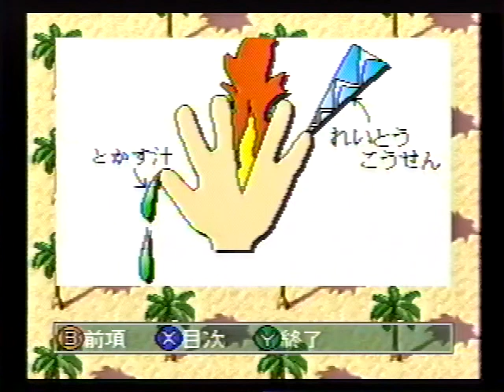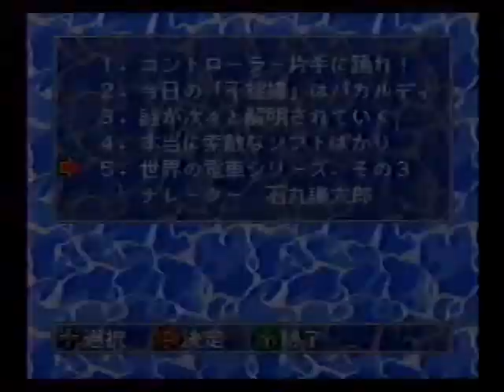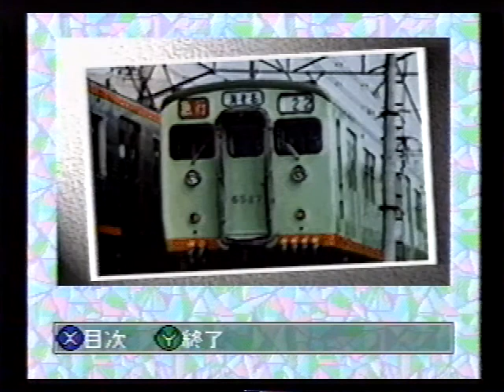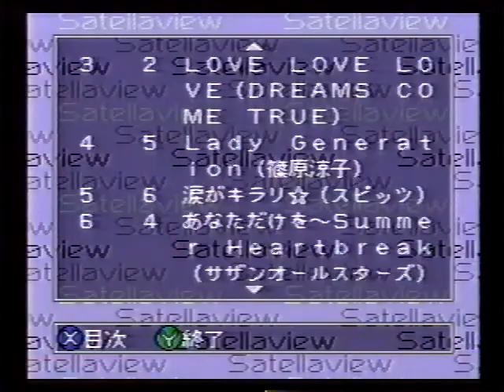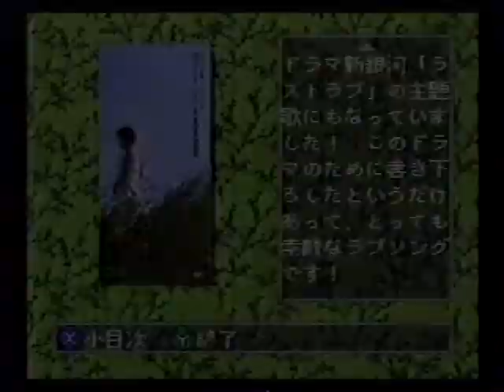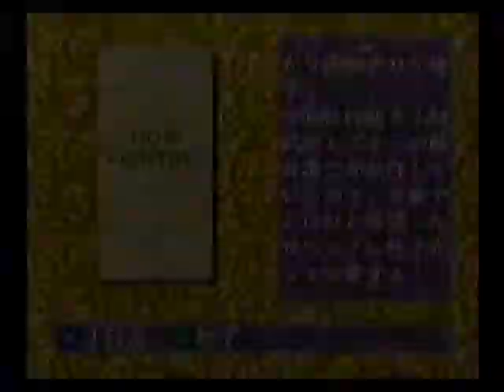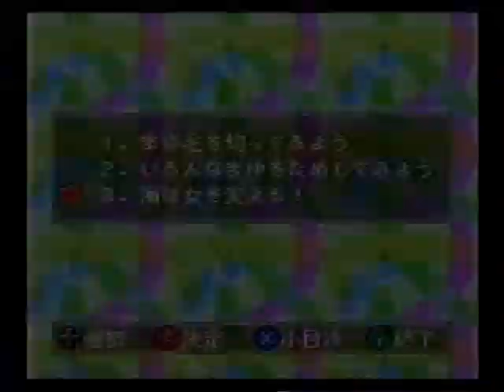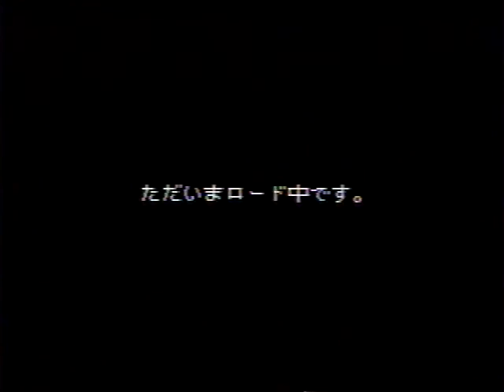伊集院光の夏休みの王様 1995年08月14日(月)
スーパーファミコンアワー　サテラビュー
ラジオパーソナリティ番組
「伊集院光の夏休みの王様」

出演者　伊集院光　内海ゆたお
ゲスト　ヤマダ電機

ノイズがあったりトラッキングがあっていないところがあります。

28:49 - 30:40
45:49 - 47:37　あたり

番組内で用意されている「マガジン」
(画像集)をダウンロードして番組内容に
合わせて手動で(コントローラーで)
マガジンを操作しています。